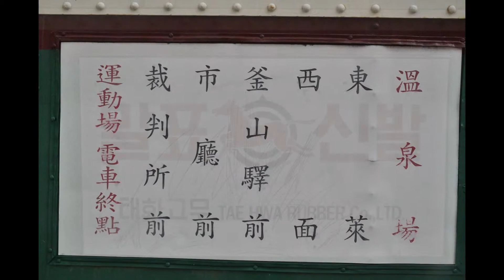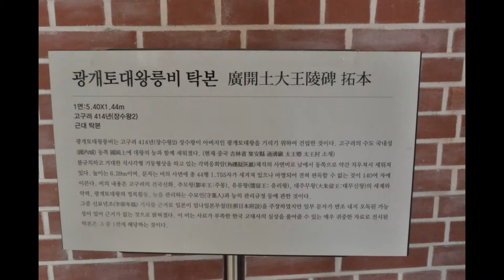등록문화재인 동아대학교박물관과 부산 전차